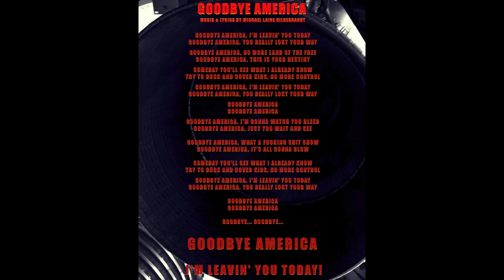Bubble Gum Orchestra: "GOODBYE AMERICA" ~Official Lyric Video~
Taken off of "THRUSTER"

Written and recorded, January 2022 in Blue Violin Studios Lewisville Texas USA.

Only three things were used to create this 11 song album...
1: Bass
2: Drums
3: Voice

No synths, no guitars, no strings, No BS!

All songs Written, Performed & Produced by Michael Laine Hildebrandt.
Mixed by Michael Laine Hildebrandt.
Engineered by Hildy

Mastered by Billy Stull at Masterpiece Mastering, South Padre, Texas USA.

Track listing:

1: SHE NEEDS IT BAD
2: TIME TO FIGHT
3: GET DOWN AND PARTY
4: LOVE SPELL
5: LITTLE GIRL BLUE
6: HAMMER-ON MY THUMB
7: ROCK-N-ROLL PARTY
8: FIRE BOMB
9: ROCK THE VAN
10: THE PRIZE OF THE GAME
11: GOODBYE AMERICA

36:34